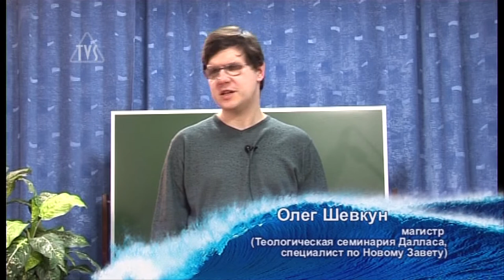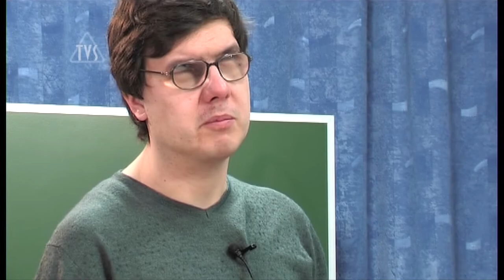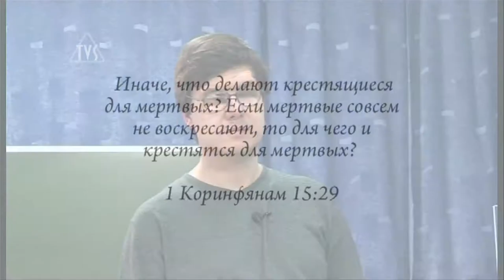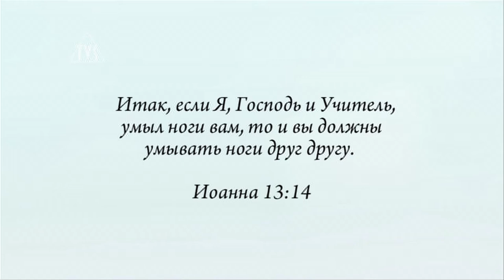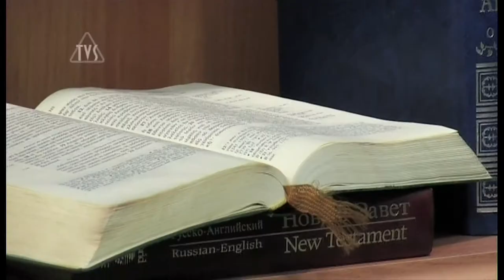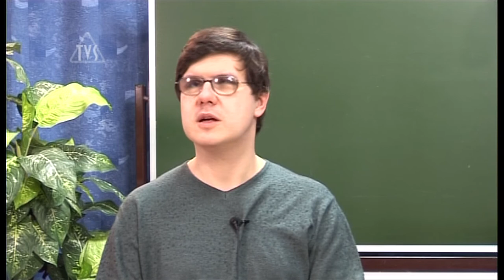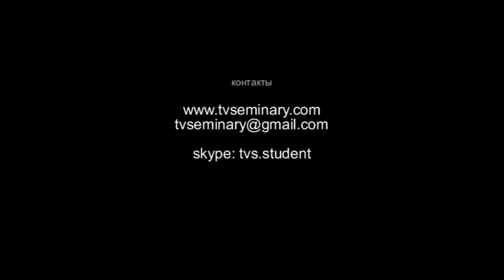TVS BS204 25 Герменевтика Олег Шевкун